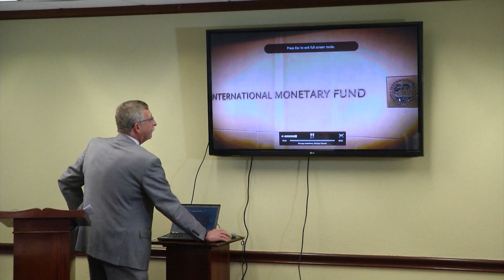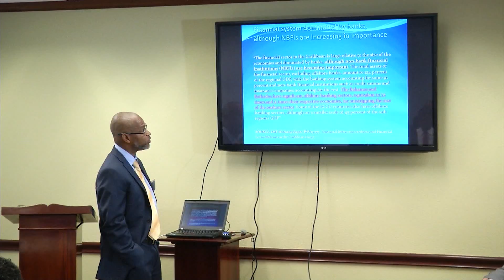Summer Inductions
Description